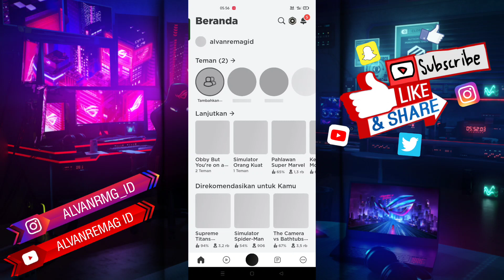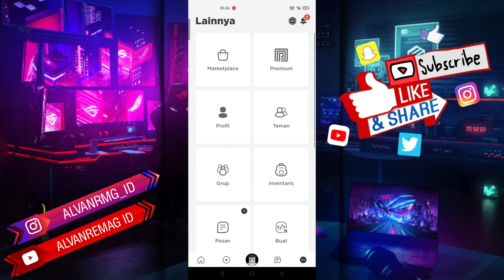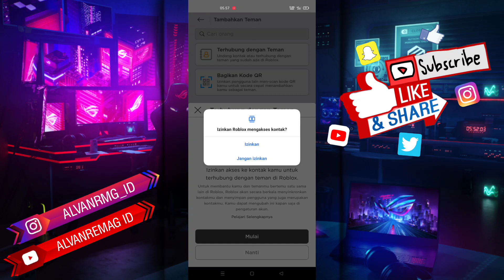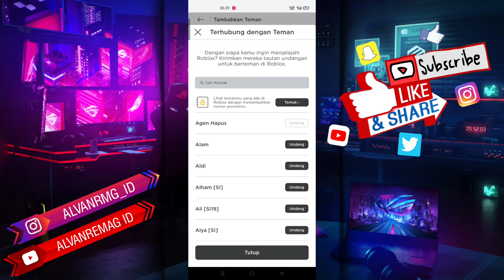CARA MENCARI TEMAN ROBLOX DENGAN KONTAK NOMER HP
Assalamu’alaikum Wr.Wb
Dalam video tutorial ini, saya akan membahas